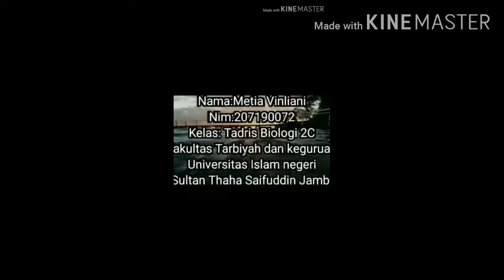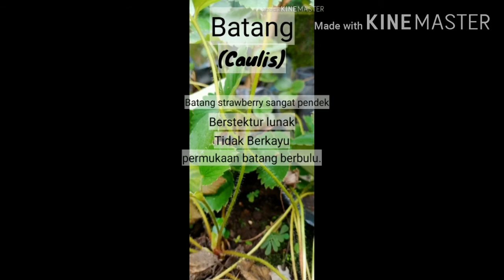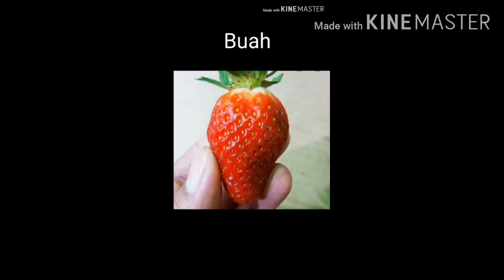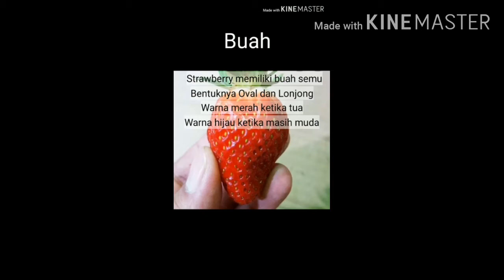Morfologi tanaman pepaya dan strawberi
Ayu widya wati & Metia vinliani T.Bio UIN STS Jambi